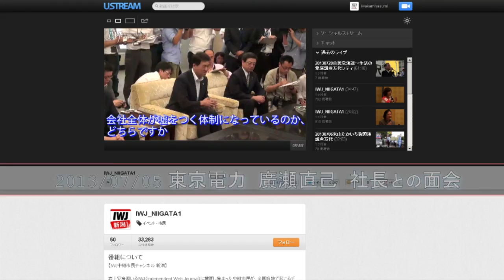130828 泉田裕彦 新潟県知事インタビュー告知動画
9月7日（土）に行われる予定のインタビュー告知動画です。